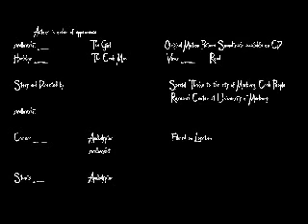Rise Of The Crab Man (Marburg)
Ein unheimlicher Horrorfilm aus Marburg, basierend auf einer wahren Geschichte - Ein unwissendes Mädchen wird von dem mysteriösen Krabbenmenschen überfallen. Ihr glaubt nicht, dass dieses Video auf einer wahren Tatsache basiert? Ich habe auch das entsprechende Beweisvideo dafür hochgeladen!
Dieser Film zeigt ungeschont die Wahrheit über den schrecklichen Krabbenmenschen. Kann das arme Mädchen entkommen? Wird sie sich ernsthaft verletzen?
Nominiert für 27 Oscars, unter anderem für beste Spezialeffekte!